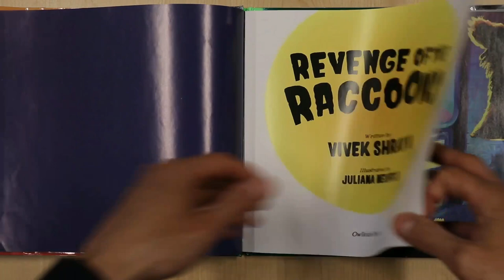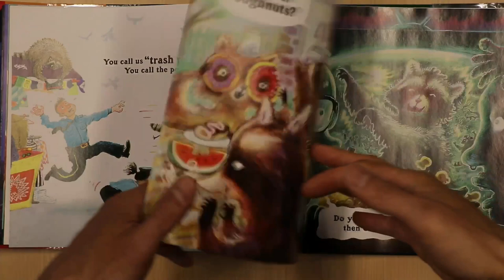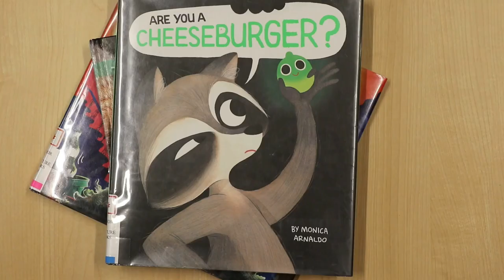Saturday Spotlight: Revenge of the Raccoons!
KFPL programmers share reading recommendations, services and resources, to inform and inspire young library users.

Revenge of the Raccoons by Vivek Shraya and Juliana Neufeld. Read with permission of Owlkids Books

Other Recommendations:
Exploring The World Of Raccoons by Tracy C. Read

Are You A Cheeseburger? by Monica Arnaldo

Super Manny Stands Up! by Kelly DiPucchio

The Adventures Of Bobby Raccoon by Thornton W. Burgess

Francine Poulet Meets The Ghost Raccoon by Kate DiCamillo

The Case Of The Rascally Raccoon by P. J. Gardner

Remy Sneakers And The Lost Treasure by Kevin Sherry